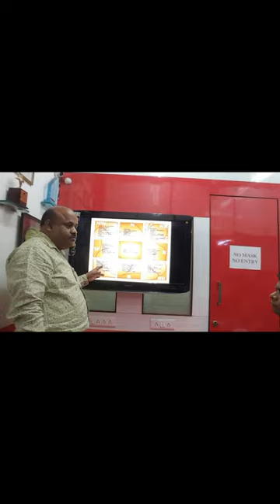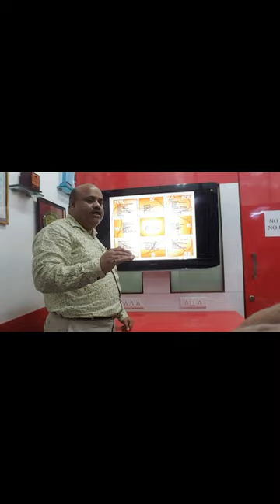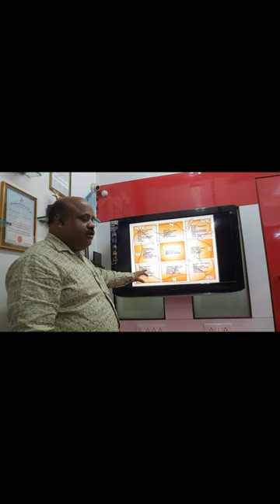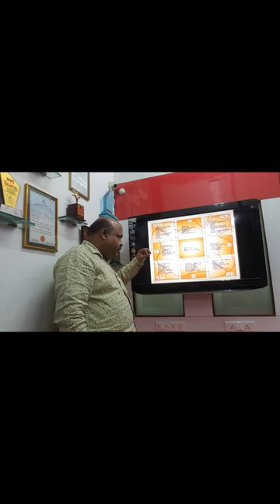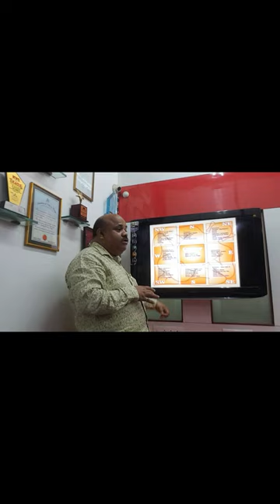VaastuLecture 028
After Compliments,

Autonomous Professional Diploma Courses Offered :

Department of Interior Design & Space Management:

3 Years Professional Diploma in Interior Designing & Space Management
3 Years in 1 Year Professional Diploma in Interior Designing & Space Management (FAST TRACK)
2 Years Advance Diploma in Interior Designing & Decoration.
1 Year Diploma in Interior Designing.
3 Years Bachelor of Science (B. Sc.) Interior Design – UGC Approved & Recognised by Govt. of India

Department of Fashion Design & Apparel Management:

3 Years Professional Diploma in Fashion Designing & Apparel Management
3 Years in 1 Year Professional Diploma in Fashion Designing & Apparel Management (FAST TRACK)
2 Years Advance Diploma in Fashion Designing & Technology.
1 Year Diploma in Fashion Designing.
3 Years Bachelor of Art (B. A.) Fashion Design – UGC Approved & Recognised by Govt. of India

Department of Fashion Tailoring & Garment Construction:

6 Months Diploma in Fashion Tailoring
6 Months Advance Diploma in Garment Construction